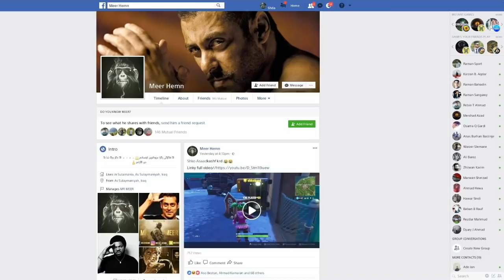نەفەرێکمان لە عاسمان کوشت😂!!Fortnite